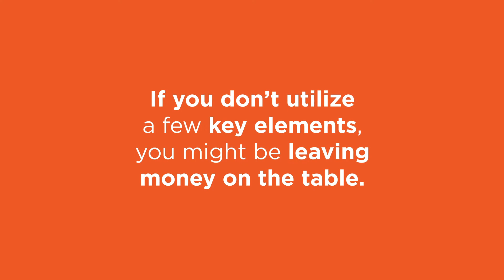Website Review with McBreen Marketing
How is your website performing?

Is your site…
Bringing in new customers?
Helping you stand out from your competitors?
Ranking well?

And here’s the big question…
Is it helping your business grow?

If not, let us take a look under the hood and make a few suggestions to convert your website into the potent marketing hub it should be.

We’ll perform a thorough audit of your website and provide a detailed report identifying areas of opportunity.

You have only a few seconds to wow potential customers and keep them on your site. If you don’t utilize a few key elements, you might be leaving money on the table.

Start your website review today.
Learn what you are doing right and what you can do to make your site more engaging.

Your website is your marketing hub.
Make it the best it can be!

Get started…
1. Click on the button below to request your review.
2. After you get in touch, we will ask you to complete a short intake form.
3. After you complete the form, we’ll schedule a time to review your site.
4. Our team will examine every element of your website, from branding to copy to SEO.